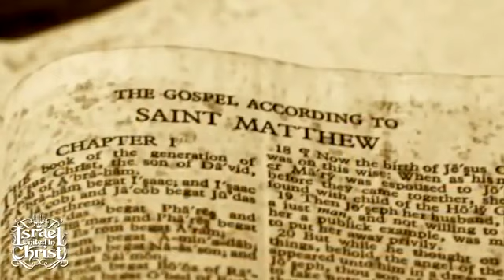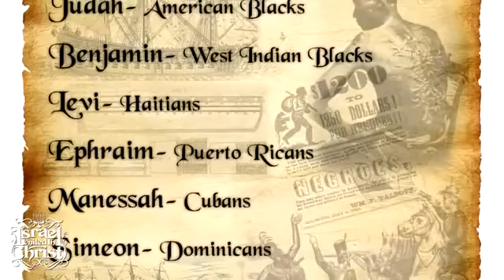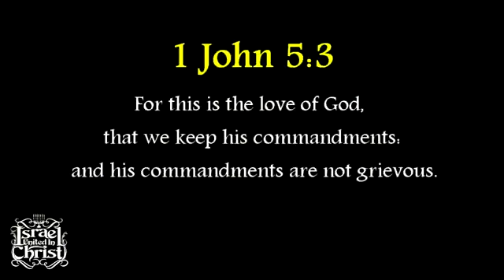The Israelites: Blasphemy Against The Holy Ghost